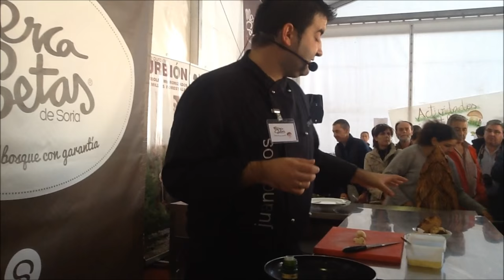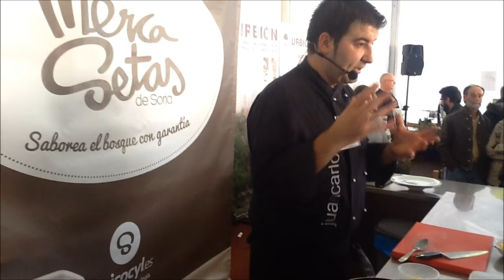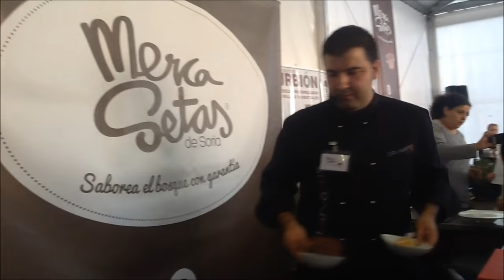Receta de boletus por Juan Carlos Benito - Mercasetas Soria 2015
Entre las actividades de la feria Mercasetas celebrada en Soria durante el pasado fin de semana  ha habido demostraciones micogastronómicas como la que nos muestra este vídeo: Juan Carlos Benito -chef ejecutivo de Grumer Catering- enseñándonos a cocinar una receta de tallo de boletus con taquitos de patatas y yema de huevo. Delicioso y muy sencillo de hacer.